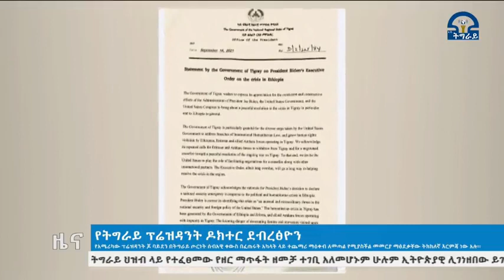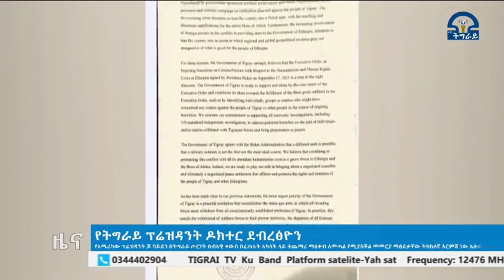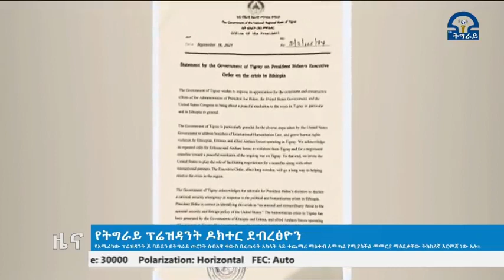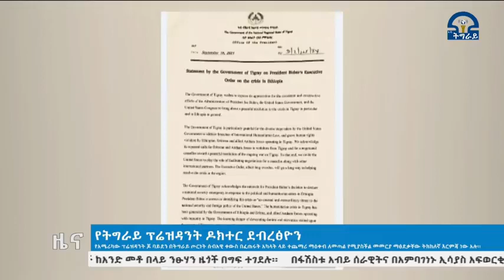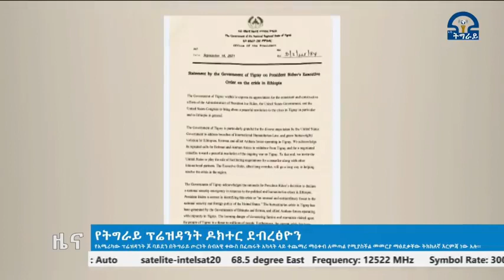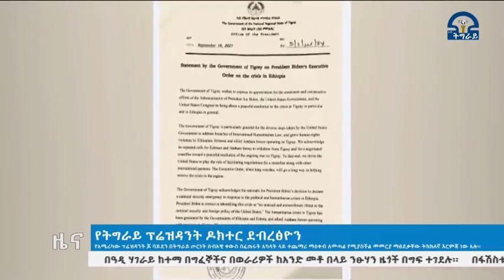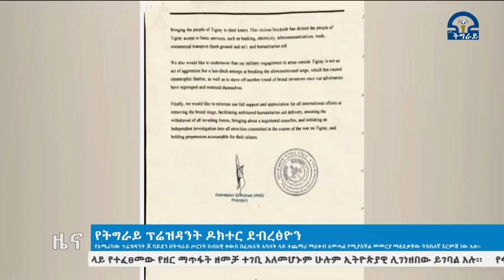የትግራይ ፕረዝደንት ዶ/ር ደብረፅዮን ገ/ሚካኤል ለአመሪካ መንግስት የሰጡት መልስ